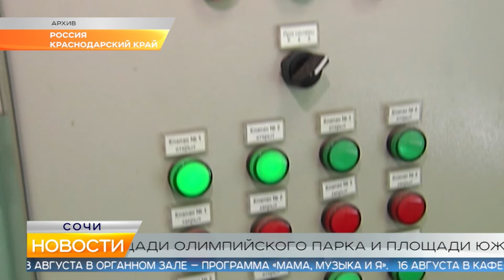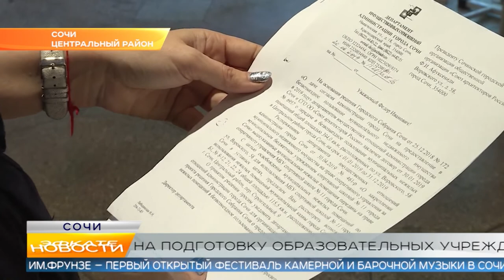Новости Сочи (Эфкате РЕН REN TV) Выпуск от 12.08.2019